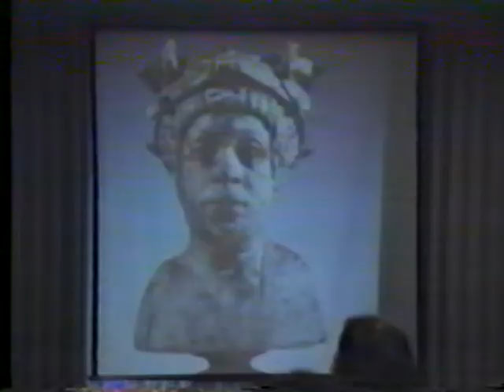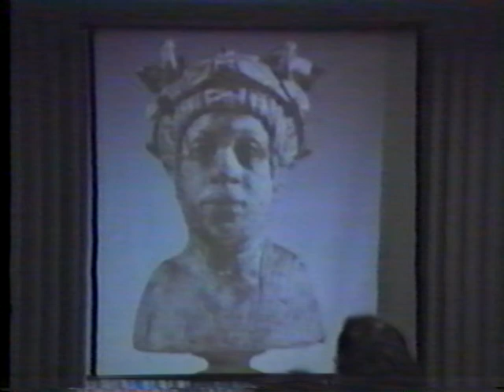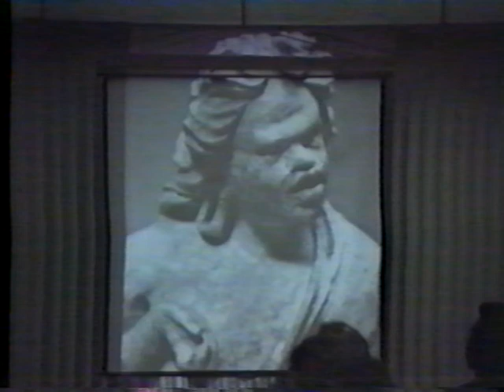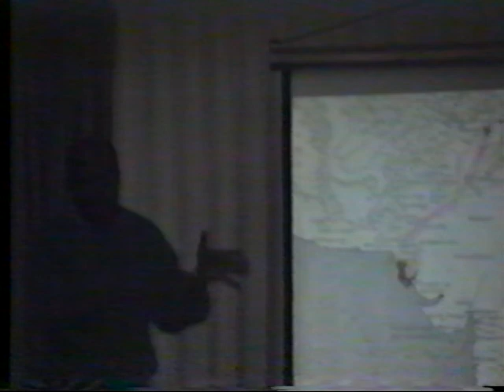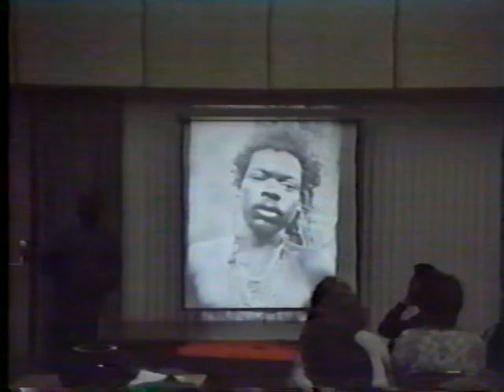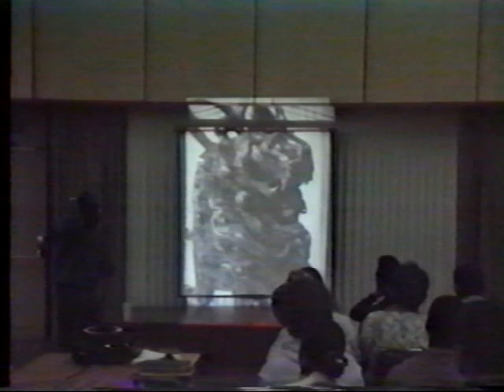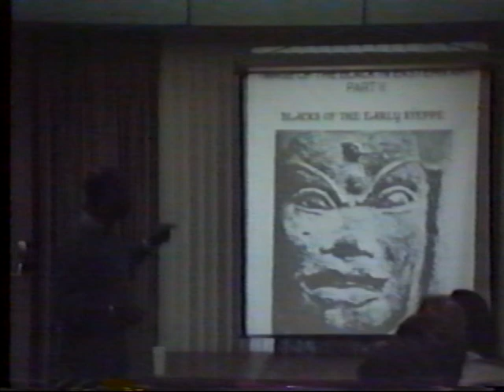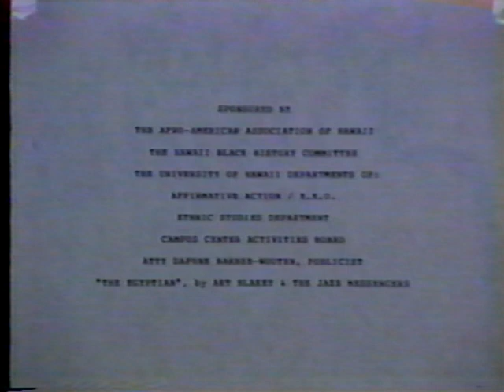VHS 09 Rashidi @ UH 1991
Runoko Rashidi spoke on African World History at the University of Hawaii in 1991, recorded by Atty. Andre' Wooten     Prof. Rashidi focused his presentation on presenting museum and ancient artifact evidence of the earliest migrations of Africans out of Africa and into Asia.   He refers to and shows artifacts of the Xia and Shang dynasties show black people in early China as far back as 2000 B.C.  and his photos of a black Samurai on a Japanese suit of armor dates back to 1000 A.D.   Runoko Rashisi's books on the AFRICAN PRESENCE IN EARLY ASIA and THE AFRICAN PRESENCE IN EARLY EUROPE are ground breaking classics in their fields.    Sadly Runoko Rashidi passed away in Africa in 2021 on a research and lecture tour, as was his life.   And so we share with you some of his work, as a trail blazer in rediscovering lost chapters of World History before the great White Washing after 1492.    Runoko Rashidi collaborated with prof. Ivan Van Sertima on the Journals of African Civilization Series.   A look at African and writings and images of black people in ancient days before the rise and strength of Europe, a continent that is only a figment of people's imagination, as Europe does not fit the definition of a continent, as it is not surrounded on all sides by an ocean.    Runoko Rashidi also visited and wrote extensively on the African migrations and civilizations to India and South East Asia in cluding AnkoWat and Cambodia.